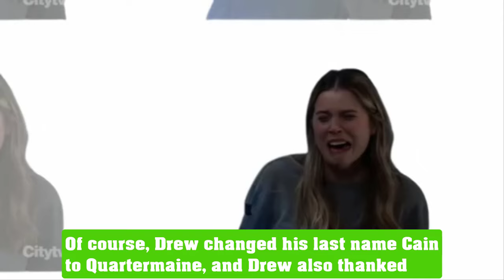FULL | General Hospital Spoilers Tuesday, July 9, 2024 | GH spoilers 2024